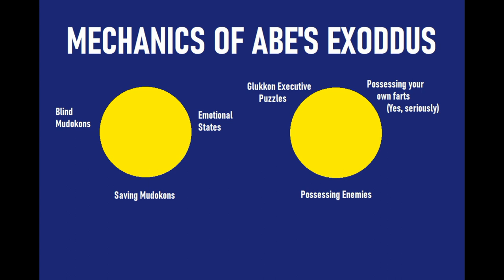Oddworld: Soulstorm Review - Good, Bad, or Just Okay?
After a long hiatus it's finally time to look at the newest entry in the Oddworld series!